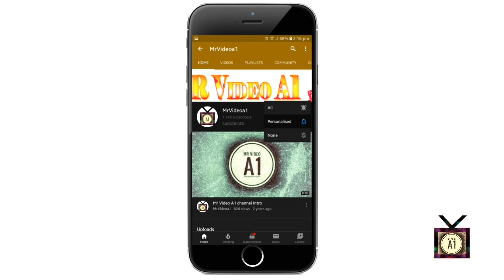Royal Enfield lovers whatsapp status for Bikers